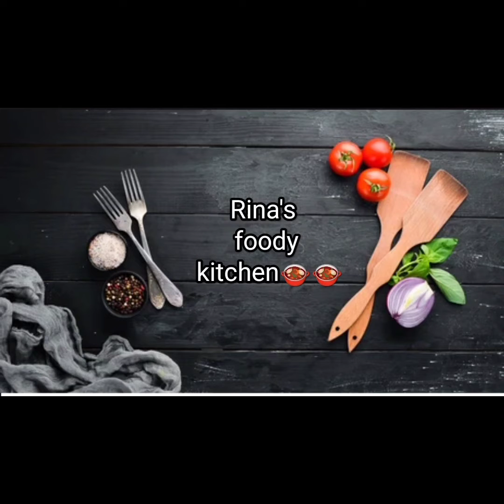mai khane wala sabudana ke bare🍲❤❤😋😋👌👌❤❤🍲 Follow my channel for more recipe👌